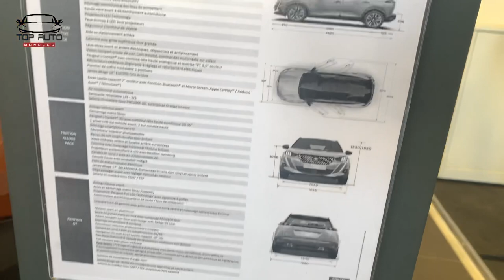Peugeot 2008 Maroc 2021 شحال الثمن فالمغرب و التخفيضات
ليوم زرت شركة Peugeot# و تعرفت على مجموعة من الناس الله لعمرها دار مهم هضرنا على المجال السيارات و خصوصا peugeot #2008 لفيها من الامتيازات و تقنيات و خصائص مهمة محرك و شاسي و حتى تاريخ و عدد مبيعات مهم بالمقارنة مع السيارات لي في نفس الفئة